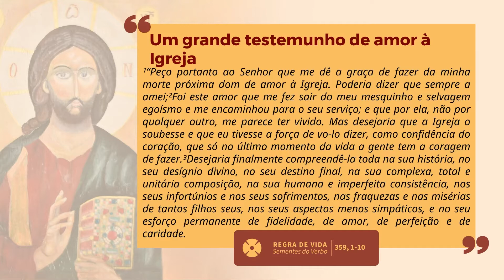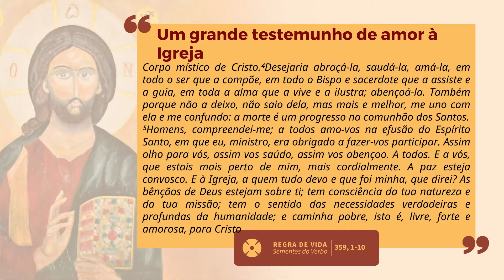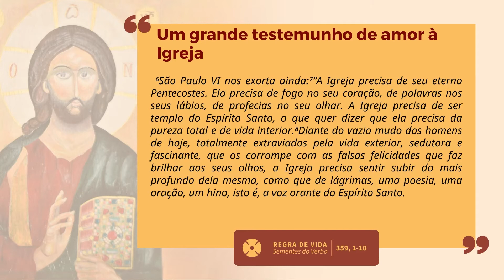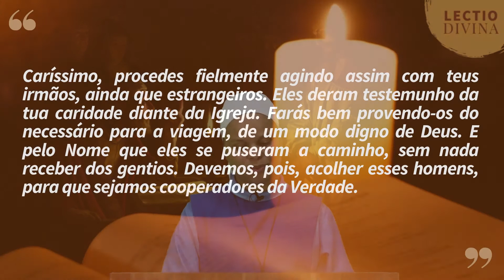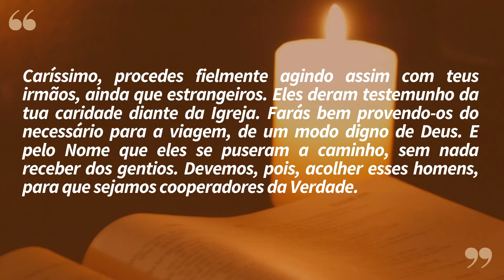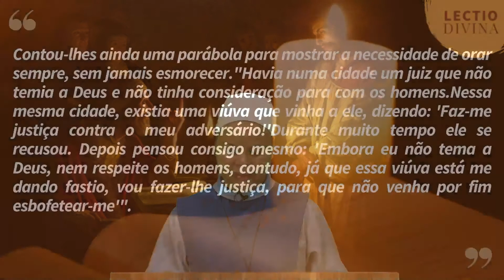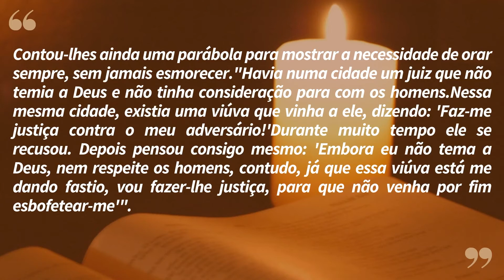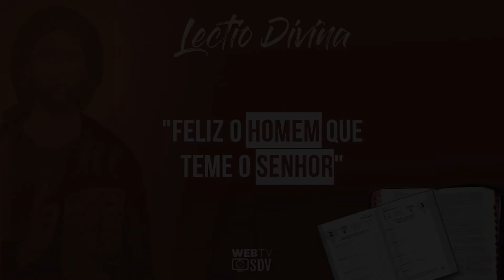"Feliz o homem que teme o Senhor" | Lectio Divina 12/11/2022